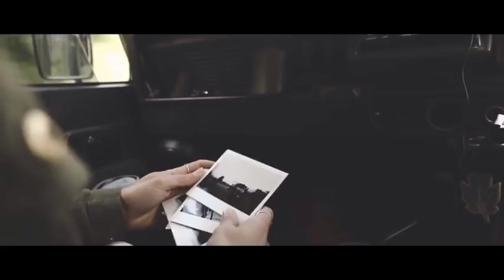Let's get lost in a paradise with butterflies / Lifestyle & Travel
Travel Motivation :
I dream. And plot. And plan. And plan some more on how to achieve my dream. I imagine me walking through my own woodland on my own estate, knowing it is managed with wildlife in mind. I imagine me taking one of the horses from the trekking center out on a trail ride along streams and through more woods. I imagine sustainable farming, farmland that is managed for wildlife whilst still being profitable. I think of the woodland and countryside crafts I would bring back by various training courses and practicing them on my estate. I plan on what steps I need to take to take me to the next step, and step by step I will get closer.

Plus I plan little adventures and look forward to escaping and exploring for a short while.